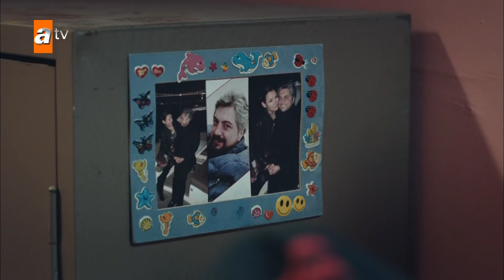EDHO Efsanesi | Kısa 44. Bölüm